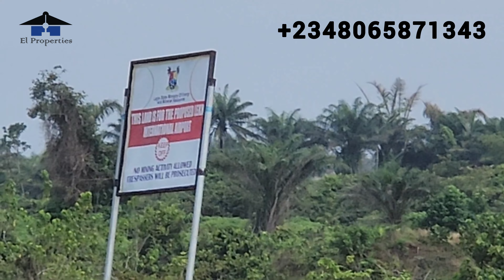HOT: Land For Sale In Ibeju Lekki Lagos || Lekki Aviation Town || Residential & Commercial Land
Affordable Land For Sale In Ibeju Lekki ||Lekki Aviation Town || Residential & Commercial In Lagos

LEKKI AVIATION TOWN

Lekki Aviation Town is a modern estate strategically located along the Lekki Epe Expressway within the prime neighborhood of emerging Lagos state new economy.

LOCATION: Ibeju Lekki, Off Lekki Epe Expressway

EMBER PROMO PRICE :
- 500sqm - NGN33,999,999
- 300sqm - NGN21,499,999

COMMERCIAL PLOTS
- 1,000sqm – NGN95,000,000

NORMAL PRICES:

 RESIDENTIAL PLOTS
- 500sqm - NGN34,999,000
- 300sqm - NGN21,999,000

COMMERCIAL PLOTS
- 1,000sqm – NGN100,000,000

Note: Price is all inclusive & Allocation is instant at 80% Payment.

ESTATE FEATURES:
- Perimeter Fence & Gate
- Good road and drainage
- Streetlights
- 24/7 Security
- 24/7 Electrification
- Landscaping
- 100% dry land

For further inquires and inspection Call/WhatsApp